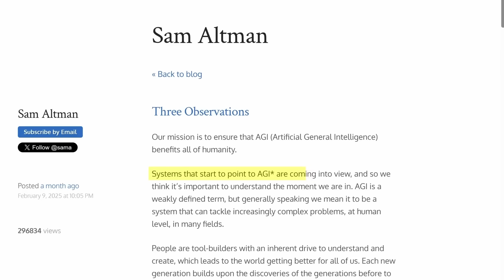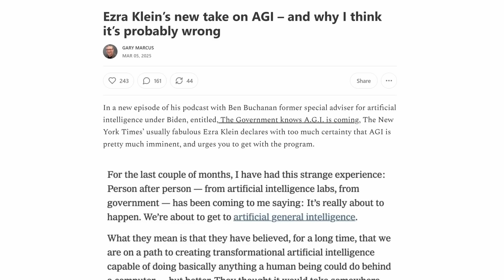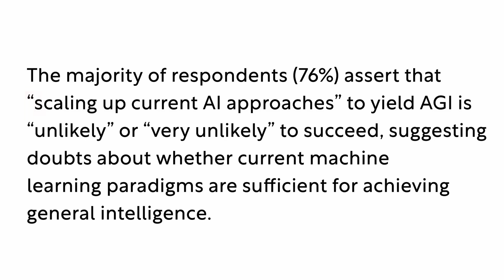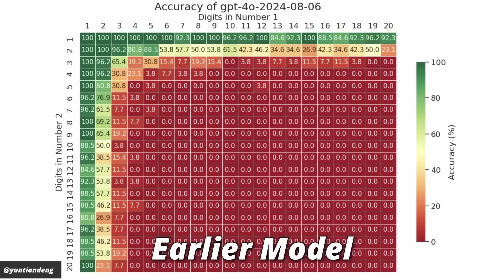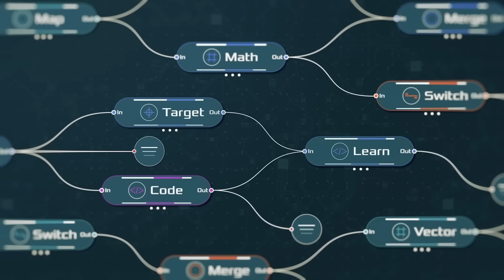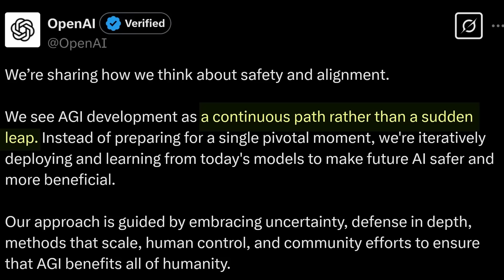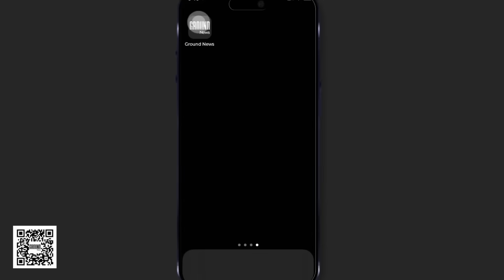The Path to AGI is Coming Into View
Many AI developers think that artificial general intelligence (AGI) is but a few years or a handful of years away. In this video I summarize what I think are the likely next developments that we will see.